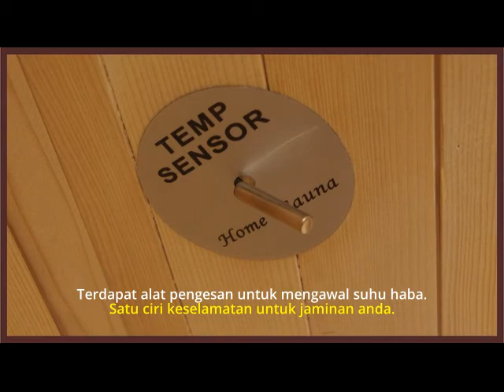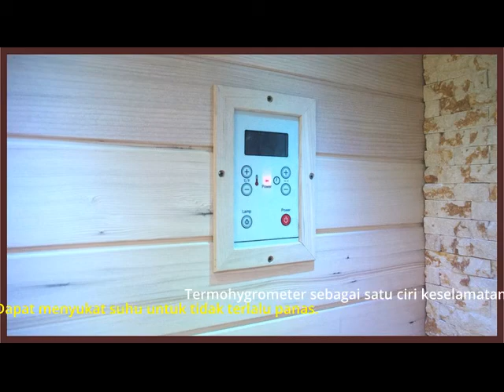Wooden sauna stove 2person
Sauna Stove 2 person

Penghntaran ke semenanjung malaysia sahaja 🔥Material: Solid wood hemlock
🔥Sauna heater: 220V 2N 3.0KW
🔥White stones for wall decor
🔥Head lamp
🔥Color therapy ceiling lights
🔥8mm tempered glass
🔥Door handles: crystal
🔥Wooden cask, spoon
🔥Thermohygrometer, sandglass
🔥Size: 1200*1050*1900mm

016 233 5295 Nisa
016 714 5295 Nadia